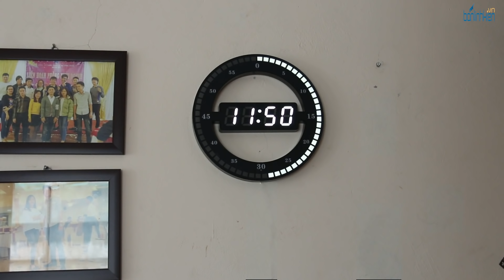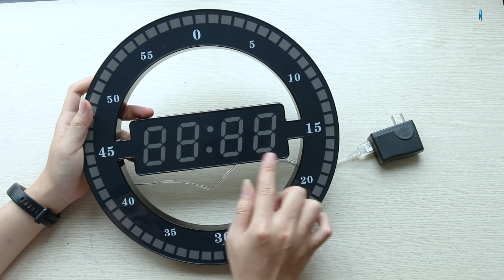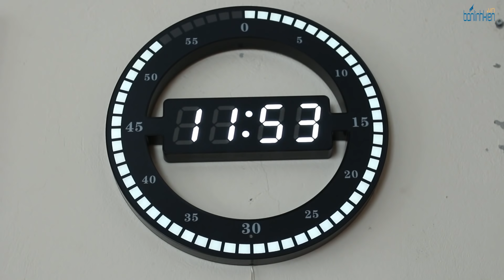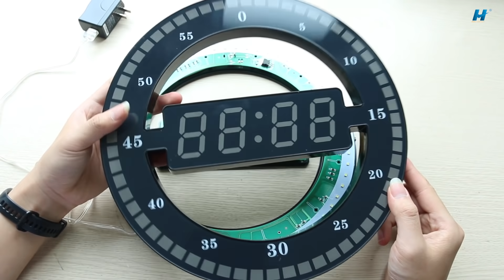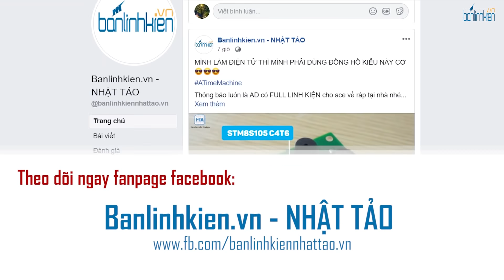Trên tay đồng hồ số treo tường độc đáo HC012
Link mua hàng BANLINHKIEN.VN XIN GỬI VIDEO : " Trên tay đồng hồ treo tường độc đáo HC012 ".
Là một sản phẩm đồng hồ điện tử, đồng hồ số treo tường hc012 mới cập bến bên mình. Banlinhkien.vn sẽ review các chức năng và cấu tạo của chiếc đồng hồ treo tường có thể để bàn này.
Banlinhkien.vn là kênh YOUTUBE của linh kiện điện tử Minh Hà chuyên mua bán linh kiện điện tử. Youtube Banlinhkien.vn hứa hẹn sẽ là cộng đồng điện tử nơi chia sẻ kiến thức, hướng dẫn test sản phẩm, chế đồ điện tử và review, so sánh các sản phẩm công nghệ mới giúp mọi người cập nhập được nhịp đập công nghệ.
- Dưới đây là link mua linh kiện điện tử trong video :
+ Đồng Hồ Số Treo Tường HC012
+ Cơ Sở 4 - Chợ Nhật Tảo/ Số 106/5/ Nguyễn Kim/ P.6/ Q.10/ HCM.